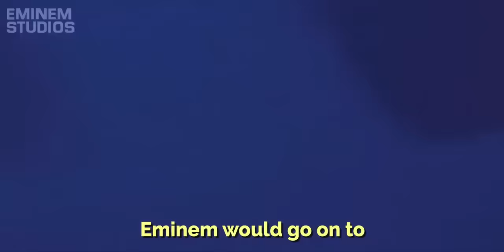Dr Dre's speech on Eminem at his induction. The best speech ever delivered 🔥🔥🔥🔥